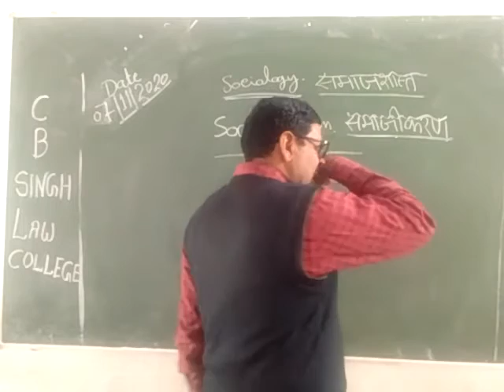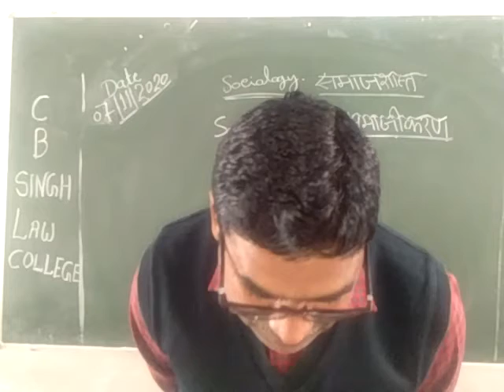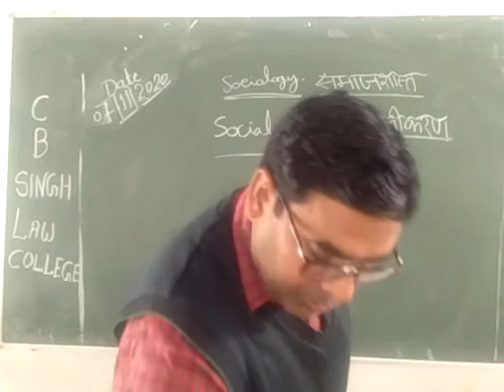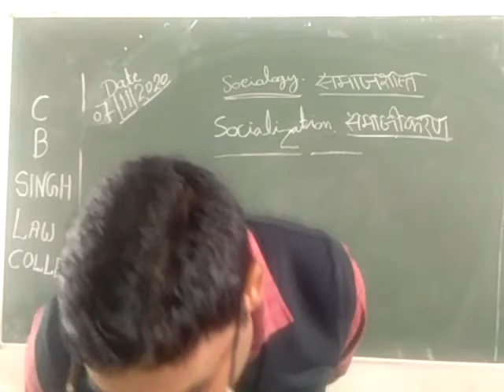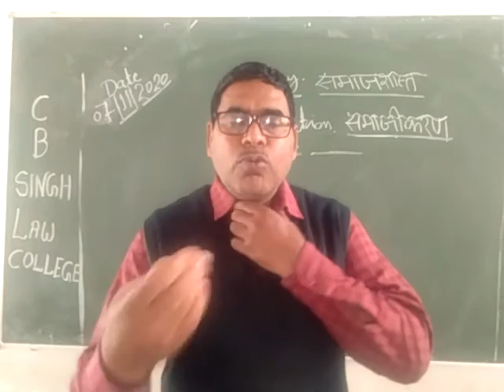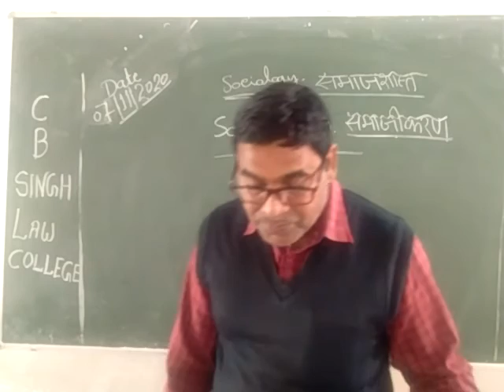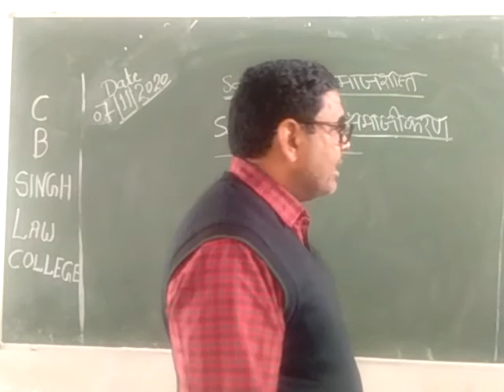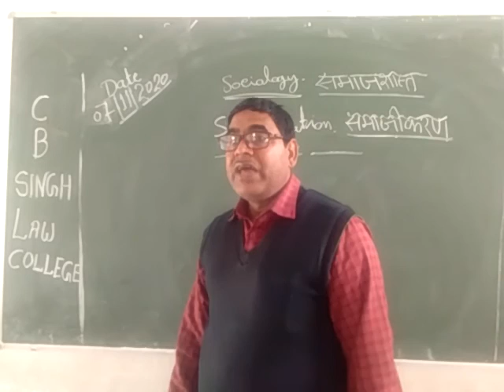Sociology part 17